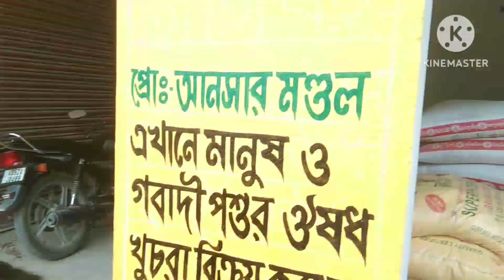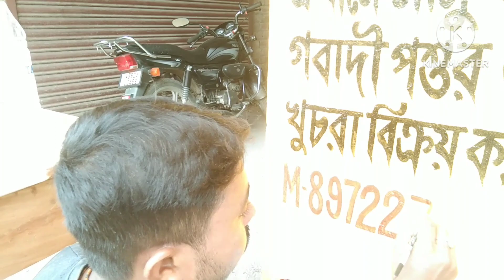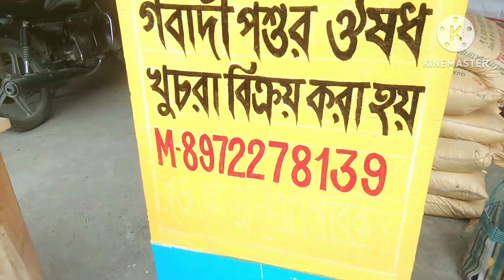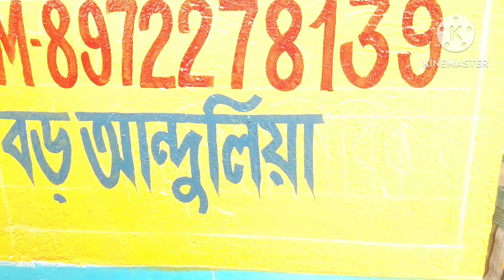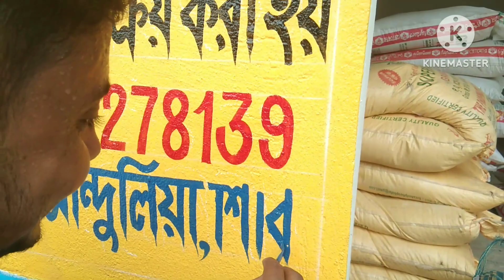How to make Wall writing//কিভাবে দেওয়াল লিখন করা যায়#very easy#step by step..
বন্ধুরা তোমরা যারা নিজেরাই দেওয়াল লিখন করবে ভাবছো৷ তারা অবশ্যই এই ভিডিও টা সম্পূর্ণ দেখতে থাকো ৷ খুব সহজ ভাবে স্টেইপ বাই স্টেইপ করে দেওয়া আছে ৷